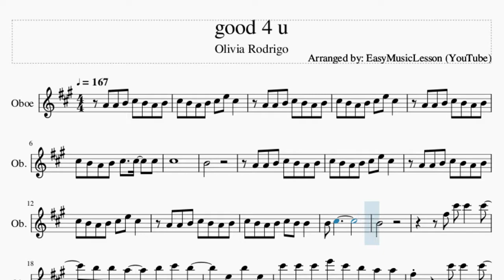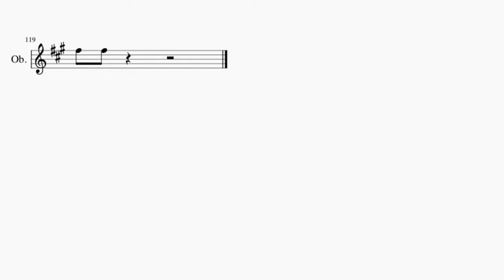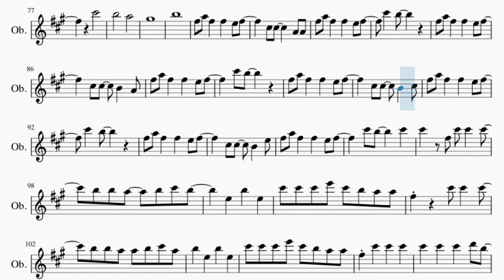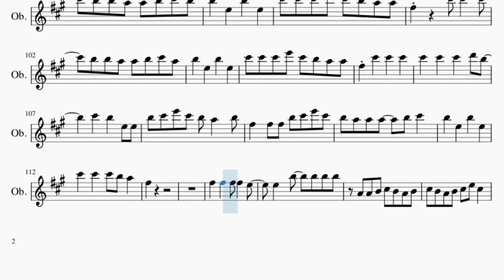Oboe Sheet Music: How to play good 4 u by Olivia Rodrigo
Here is a sheet music/tab video on the song good 4 u by Olivia Rodrigo on the oboe. A oboe sheet music arrangement which is transposed to notes that are easily played by oboe, for the song good 4 u by Olivia Rodrigo.

EasyMusicLesson2 teaches you to play the your favorite instrument, through well-arranged sheet music so that you too can learn how to play good 4 u by Olivia Rodrigo on the oboe as fast as you can. A oboe sheet music with backing tracks to help your play the song better.

Chords of Oboe arrangement:
F# Min   E Maj   F# Min   E Maj   F# Min   E Maj   D Maj 7
C# Maj   F# Min   E Maj   F# Min   E Maj   F# Min   E Maj   D Maj 7
C# Maj   D Maj   A Maj   E Maj   D/E   A Maj   E Maj   D/E
A Maj   E Maj   D/E   A Maj   E Maj   F# Min 7   E Maj   B Maj
F# Min   E Maj   B Maj   F# Min   E Maj   F# Min   E Maj   F# Min
E Maj   D Maj 7   C# Maj   F# Min   E Maj   F# Min   E Maj
F# Min   E Maj   D Maj 7   C# Maj   D Maj   A Maj   E Maj   D/E
A Maj   E Maj   D/E   A Maj   E Maj   D/E   A Maj   E Maj   F# Min 7
E Maj   B Maj   F# Min   E Maj   B Maj   D Maj   A Maj   E Maj
D/E   A Maj   E Maj   F# Min 7   E Maj   B Maj   F# Min   E Maj
B Maj   F# Min   E Maj   B Maj   F# Min   E Maj   B Maj   F# Min
E Maj   B Maj   F# Min   E Maj   B Maj   F# Min   E Maj   B Maj
F# Min   E Maj   B Maj   D Maj   A Maj   E Maj   D/E   A Maj
E Maj   D/E   A Maj   E Maj   D/E   A Maj   E Maj   F# Min 7
E Maj   B Maj   F# Min   E Maj   B Maj   F# Min   F# Min   E Maj

Melody notes of Oboe:
A4 A4 B4 C#5 B4 A4 B4
C#5 B4 A4 B4 C#5 E5 C#5
C#5 B4 A4 B4 C#5   C#5   C#5
C#5
B4
C#5 B4 A4 B4 C#5 B4 B4
B4 C#5
B4
F#5 C#6 C#6   C#6
B5 B5 A5   B5 C#6 B5
E5   B5   E5
C#6 C#6 C#6 E6 C#6 B5 A5 A5
B5 B5 A5 A5 B5 C#6 A5
B5   E5   B5   E5
C#6 C#6 C#6 C#6 C#6 B5 A5 A5
C#6   C#6   C#6   D6 B5
C#6   B5   E5 E5
B5 C#6 E6 C#6 B5 A5   B5
F#5   F#5 F#5 B5 C#6 E6 C#6
B5 A5 A5 A5   B5 C#6
C#6   C#6   C#6 B5 A5
F#5
C#5 B4 A4 B4 C#5   C#5
C#5   D5 C#5   D5
C#5 B4
A4 C#5 C#5 C#5 B4 A4 B4
C#5 C#5 C#5 C#5 C#5 E5   A4   B4
G#5   E5   E5 B5   E5
C#6 B5 B5 B5 B5 B5 B5 B5
C#6 B5 B5 A5 C#6   F#5
E5   B5   E5
F#5
C#5 D5 A5   C#6
B5       A5
G#5
F#5 G#5 F#5
C#6
B5       A5
G#5
B5
F#5 A5 F#5   F#5   E5 F#5
C#5 C#5     A4 A4
C#6   B5
C#5 C#5   B4   A4
C#6 B5
C#5 C#5   B4   C#5
C#6   B5
C#5 C#5   B4   E5
C#6 B5     C#6
C